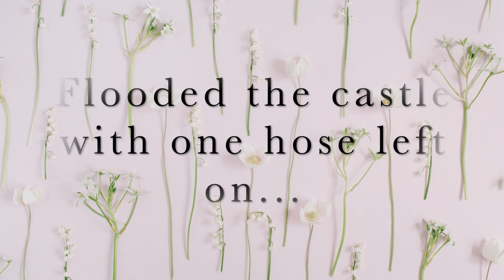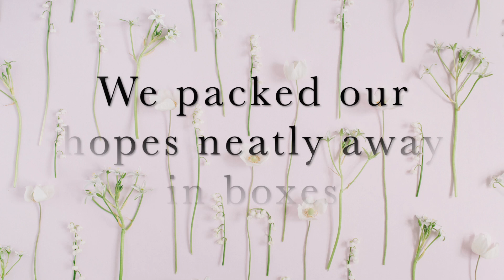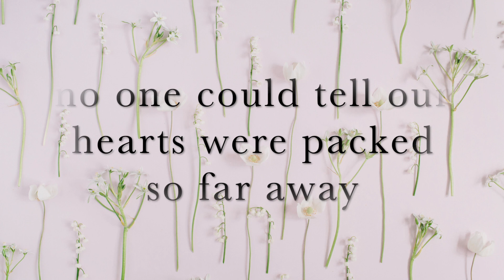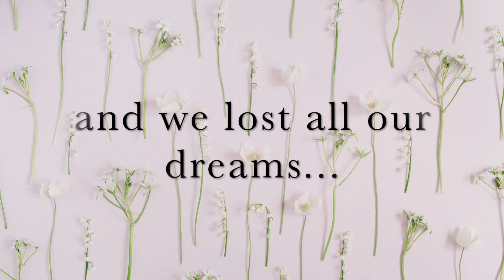The Sleepless Elite - Games Remixed (Lyric Video)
For placements contact Primal House Music

Music and Lyrics by The Sleepless Elite
Produced by Christopher Boyce
Remixed and Mastered by Brett Cookingham at The Seance Room
Electric and acoustic guitars and bass performed by Brett Cookingham